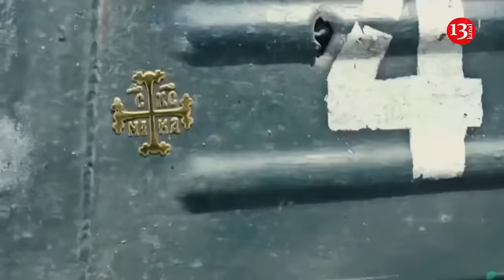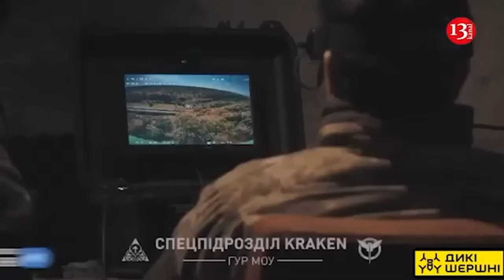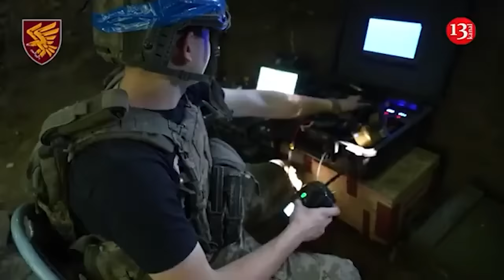Russians use terrifying new tactics in Ukrainian steppes, but they still suffer heavy casualties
Russian forces, with improved tactics and superior firepower, have been seizing territory in the Donetsk region in recent months "with a speed and aggression not seen since the full-scale invasion in 2022,"  The Washington Post writes.

As publication writes, last year the battle was dominated by artillery duels and so-called "meat attacks" by large groups of poorly trained Russian conscripts. But now Ukrainian fighters report that enemy assault units are often well trained and well equipped, and move in smaller groups. On some parts of the front, Russian troops stormed defenses in groups of 10-20 soldiers a few months ago, but now use teams of just four:

"This practice helps Russian troops avoid surveillance, and their dispersal makes them difficult to target with drones and artillery."

The Ukrainians also used the tactic last fall. But now, soldiers say, the key difference is that Russia has combined the concept with advantages in ammunition and tolerance for casualties. New communications equipment has also helped Russian commanders better organize attacks, soldiers say, and has increased the effectiveness of drone strikes.

Yet while enemy casualties are staggering, Ukrainian soldiers say the Russians have enough numbers to keep up the pressure.

"They don't spare people... The last place we worked, there's a crossroads completely covered in bodies, and they keep coming because they have orders," says one of the fighters, Junior Lieutenant Vitaly. "There are already a lot of them. Everything is black with corpses."

In the southern part of Donetsk Oblast, the Russians seized about 318 square miles in August and September, about 268 of which were captured along the front between Bakhmut and Ugledar, Black Bird Group analyst Pasi Paroinen noted. The biggest territorial losses occurred from mid-August to mid-September, Paroinen said, coinciding with the Ukrainian invasion of Russia's Kursk Oblast.

Yet, as Rob Lee, a senior fellow at the Foreign Policy Research Institute, notes, the most important aspect of the struggle on this section of the Donetsk front may be the loss of troops rather than territory: "Both Moscow and Kyiv have suffered heavy losses, and the winner may be the side that can hold out longer."